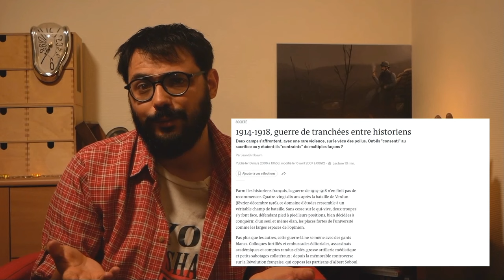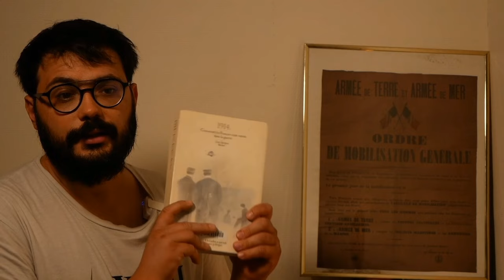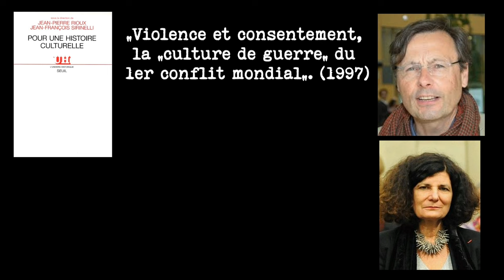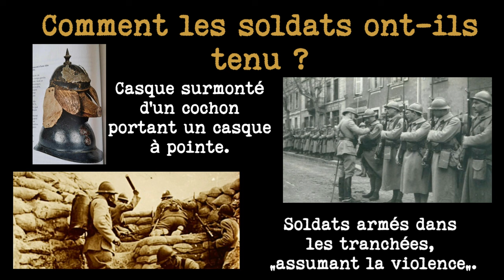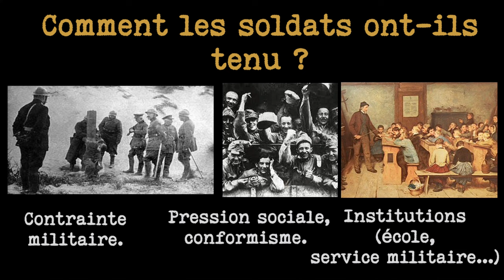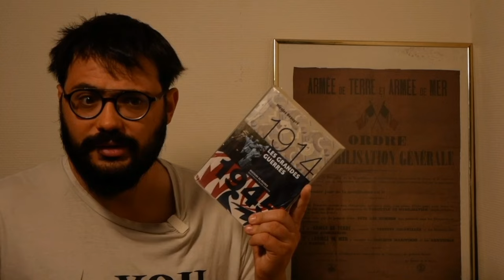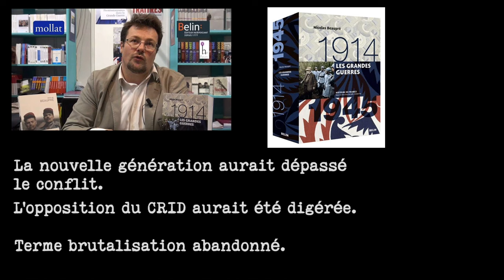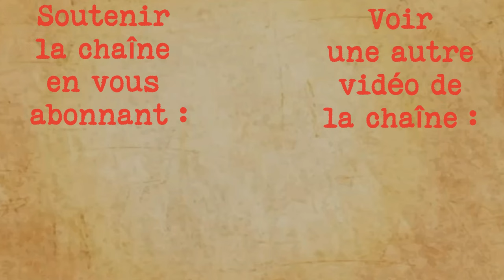14-18 La controverse du consentement patriotique #1 Présenter la controverse.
La 1ere guerre mondiale est le terrain d'une controverse entre historiens. La question majeure de cette controverse est : "Comment les sociétés combattantes ont-elles tenu dans la guerre ?".

Plan :
00:00 : Intro de l'intro : les controverses scientifiques en histoire.
05:27 : I. D'où vient la controverse ?
05:37 : I.1. Brève historiographie de la 1ere GM avant la controverse.
08:35 : I.2. "L'école de Péronne".
12:10 : I.3. "L'école de Craonne"/ Le CRID.
16:28 : I.4. Une réalité plus nuancée.
18:25 : II. Pourquoi présenter la controverse ?
18:40 : II.1. Pourquoi vulgariser un débat scientifique ?
21:14 : II.2. Moi dans tout ça.
22:51 : II.3. Le débat aujourd'hui.
26:00 : Outro, une enquête en plein de morceaux.

Bibliographie sélective pour cet épisode :

Ecole de Péronne :
Audoin-Rouzeau Stéphane et Becker Annette, “Violence et consentement, la “culture de guerre” du premier conflit mondial” dans Rioux Jean-Pierre et Sirinelli Jean-François (dir.), Pour une histoire culturelle, Paris, 1997.
Audoin-Rouzeau Stéphane et Becker Annette, 14-18 : Retrouver la guerre, Paris, 2000.
Beaupré Nicolas, 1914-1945, Les grandes guerres, ouvrage dirigé par Henry Russo, Paris, 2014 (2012 pour la 1ere édition). Collection l’histoire de France de Belin dirigée par Joel Cornette.
Prost Antoine, Winter Jay, Penser la Grande Guerre, Paris, 2004.

Ecole de Craonne :
Buton François, Loez André, Mariot Nicolas, Olivera Philippe, “Retrouver la Controverse” La vie des idées, Décembre 2008.
Loez André, La Grande Guerre, La Découverte, Paris, 2010.
Rousseau Frédéric, La guerre censurée, une histoire des combattants européens de 14-18, Paris, 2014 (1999 pour la 1ere édition).
Rousseau Frédéric, 14-18 : Penser le patriotisme, Paris, 2018.

"Neutres" :
Le Naour Jean-Yves, “Le champ de bataille des historiens”, La vie des idées, novembre 2008,

Extraits vidéo utilisés :
Nota Bene, Il capture 1180 soldats pendant la 1ère GM : Albert Roche ! Feat Sabaton - "The First Soldier",